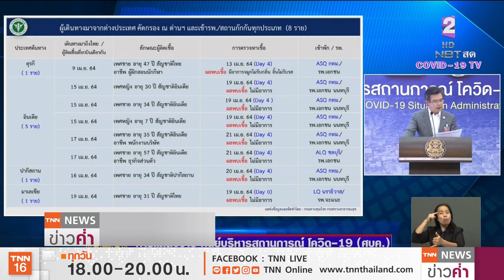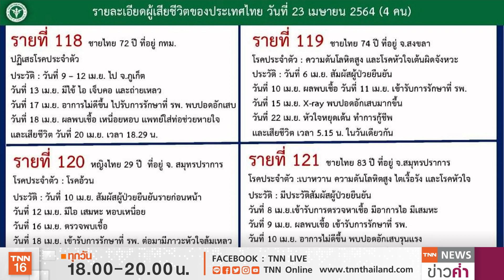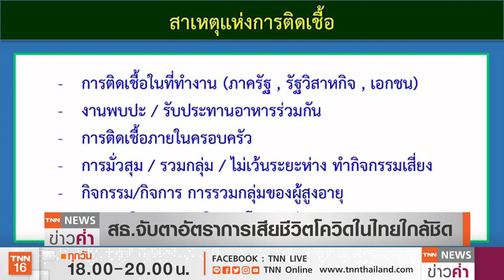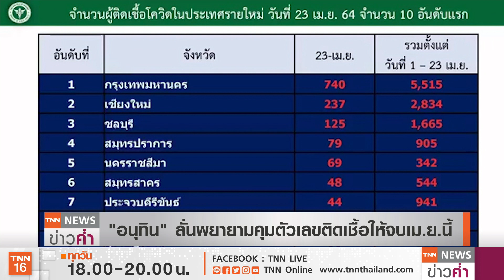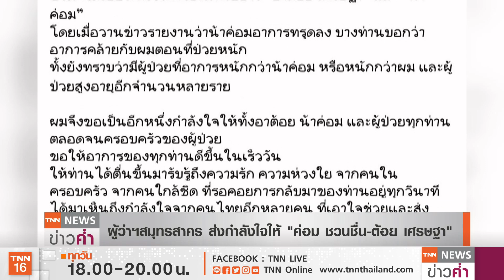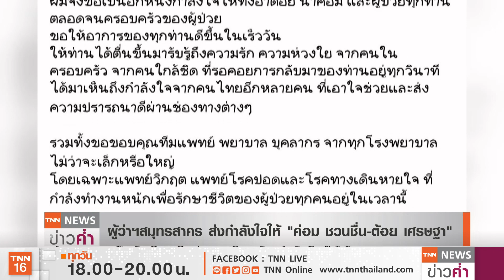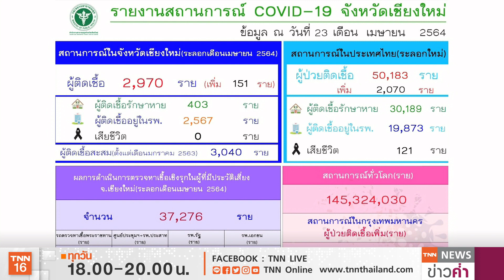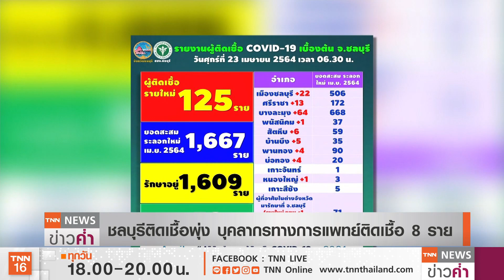ห่วง “เตียงไอซียู” ไม่พอ โควิดไทยพุ่ง 2,000 ต่อวัน ดับอีก 4 | TNN ข่าวค่ำ | 23 เม.ย. 64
ศบค.เตรียมเร่งหาเตียงรองรับผู้ป่วยโควิด-19 โดยเฉพาะในกทม.ที่เหลือเตียงไอซียูเพียง 69 เตียง ซึ่งมีการประเมินหากมีผู้ติดเชื้อวันละ 1,500 คน จะทำให้กทม.ต้องใช้เตียงถึง 10-13 เตียงต่อวัน ส่วนจังหวัดอื่นๆคาดว่าจะต้องใช้ 52 เตียงต่อวัน ซึ่งขณะนี้มีเตียงเหลือใช้ได้เพียง 19 วัน ด้านยอดผู้ติดเชื้อรายวันวันนี้ (23เม.ย.) เพิ่มอีก 2,070 คน และเสียชีวิตเพิ่มอีก 4 ราย ขณะที่ จ.เชียงใหม่ยังพบการระบาดอย่างต่อเนื่องจากหลายคลัสเตอร์ ทั้ง เรือนจำ ศูนย์เด็กเล็ก และสถานปฏิบัติธรรม